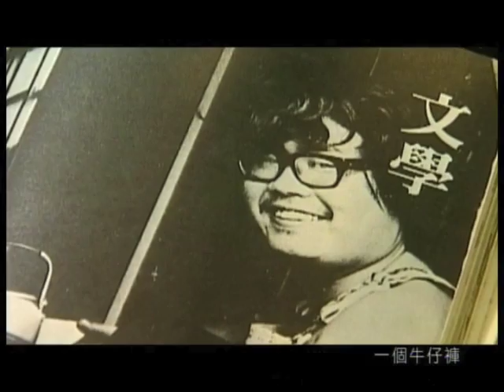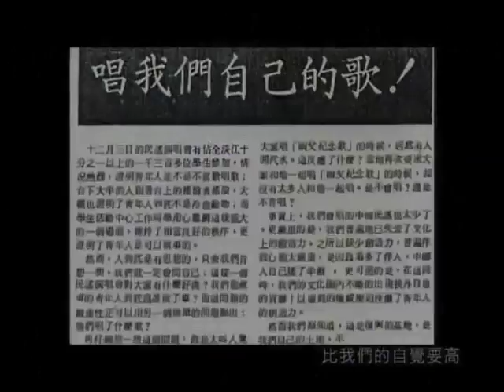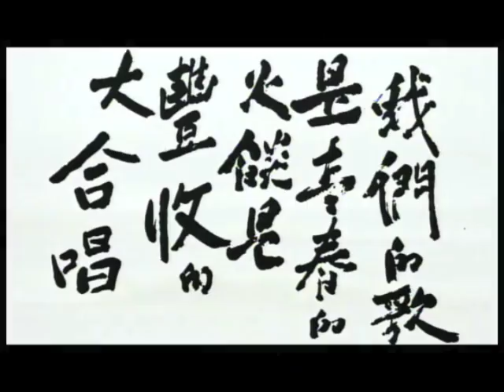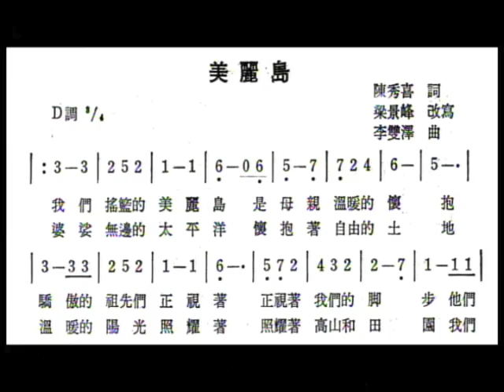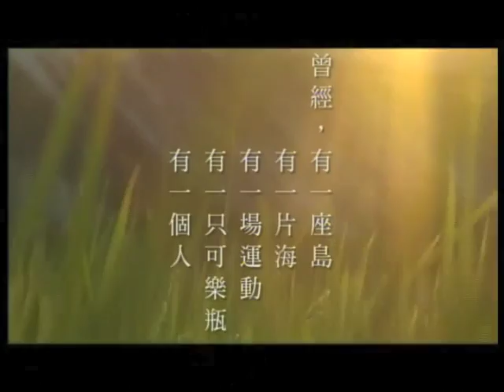再見 李雙澤 紀錄片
李雙澤，他的歌，是河流，也是大海。
一九七六年， 李雙澤 在淡江大學一場演唱會，質疑大家都喝可口可樂、唱西洋歌，問大家為什麼沒有自己的歌，釀成當時的「 淡江事件 」。這是70年代民歌發聲的初始，李雙澤率先提出「 唱自己的歌」，造成了一連串的論戰與自覺反省的強大思潮。他開始將「大聲說話 用力敲鐘」的精神用在寫歌上，當時大學生風起雲湧的創作風氣，成為膾炙人口的「校園民歌」。李雙澤畢生創作九首歌曲，他所創作的兩首歌「美麗島」與「少年中國」仍流傳至今。

【再見 李雙澤——紀錄片 製作團隊】

製作人：熊儒賢
導　演：侯季然
製　片：曾瀚賢

特別感謝：李雙飛女士、熊建成教授、曾憲政老師、梁景峯老師、王津平老師、胡德夫老師、蔣勳老師，以及李雙澤紀念會的老師們

【紀錄片——插曲】（依出現順序）

李雙澤〈我們都是歌手〉
胡德夫、楊祖珺〈少年中國 1977 〉
李雙澤〈我知道〉
李雙澤〈送別歌〉
李雙澤〈老鼓手〉
胡德夫、楊祖珺〈美麗島 1977 〉
李雙澤〈愚公移山〉

【附錄】

蔣勳、Lisa〈少年中國 2008 〉李雙澤攝影、繪畫作品MV

《敬！李雙澤 唱自己的歌 Salute! Sing our own songs 》專輯
11首原唱、2首典藏、8首全新演唱、2首錄音片段、1部影音紀錄。
蔣勳詩作吟誦，陳柔錚音樂文本
遺落30年後民歌原聲珍藏版。